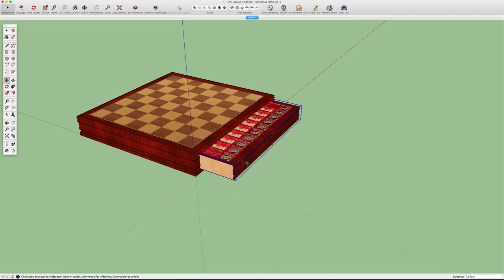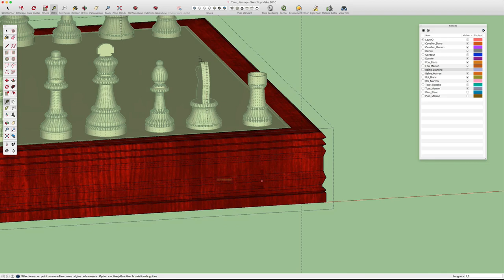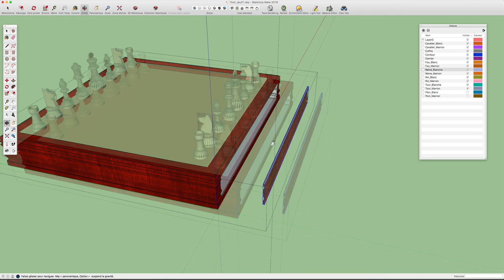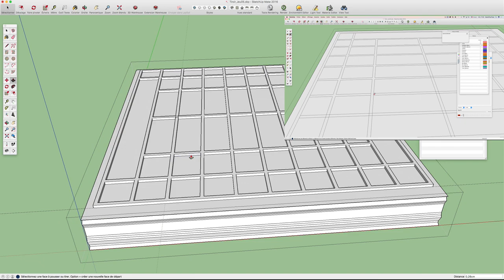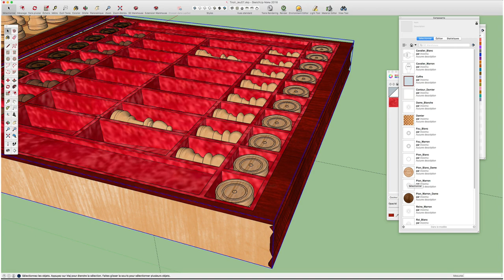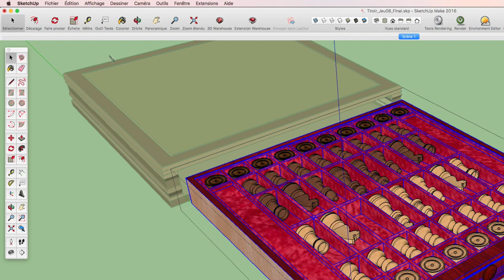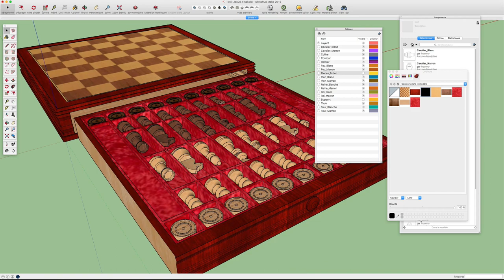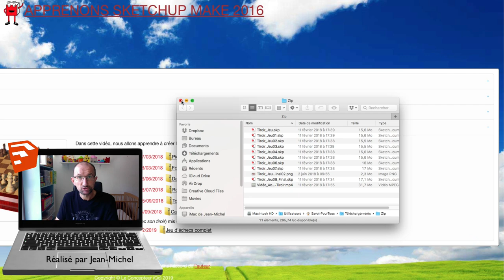Sketchup - 46 - Jeu d'échecs complet avec son tiroir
Sur cette vidéo, nous allons voir ensemble comment finaliser le jeu d'échecs à la fois sur:

- La création et la finalisation du tiroir.
- La gestion des textures
- La finalisation sur Twilight Render 2

Et en bonus, vous pourrez récupérer sur mon laboratoire, le contenu des différentes étapes avec une vidéo en accéléré sur la création du tiroir.